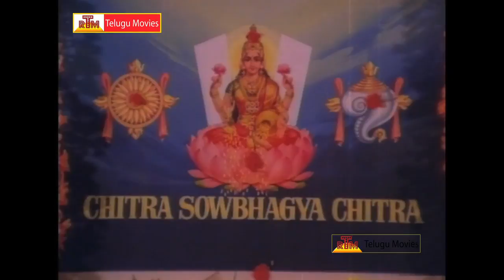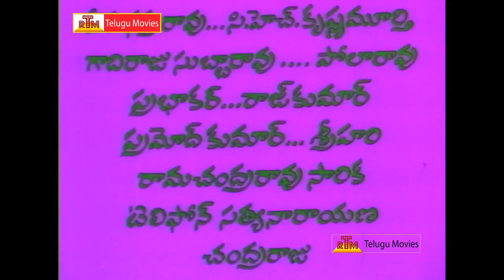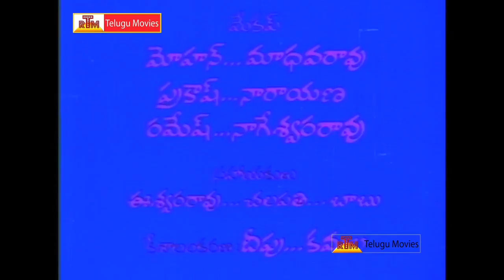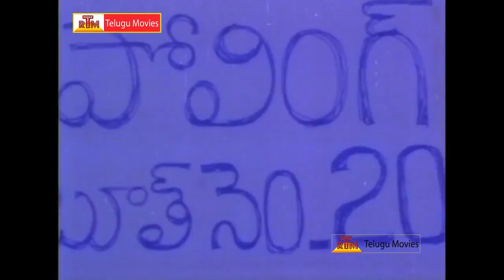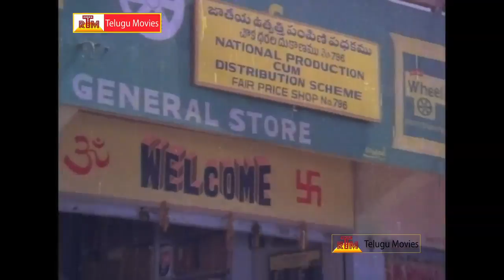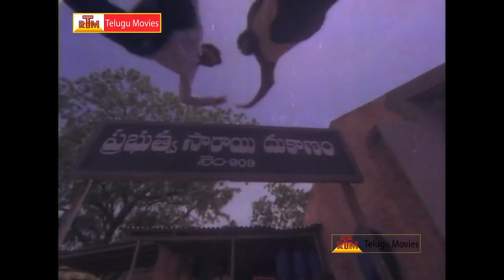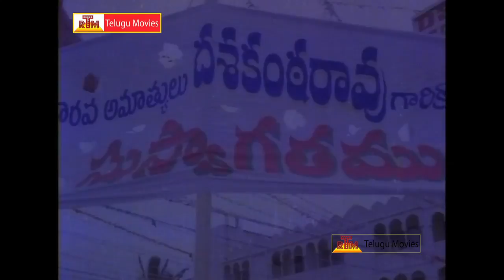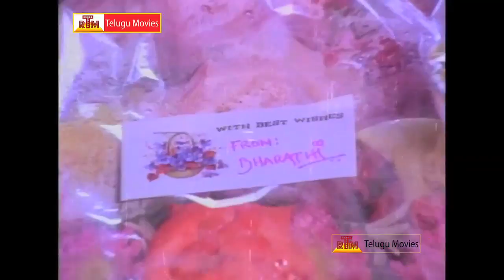PRAJA PRATHINITHI Full Movie Part-1- Krishna, Jayasudha, Sobhana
Watch Prajaprathinidhi Full Movie, Starring : Krishna, Jayasudha, Sobhana, Kota, Mohanbabu, Dasari Narayana Rao among others. Directed by Dasari Narayana, and Produced by Kodali Bosu Babu. Music composed by Chakravarthy